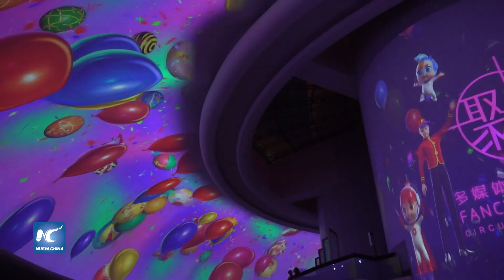Espectáculo multimedia en torre Perla Oriental de Shanghai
El espectáculo de proyección multimedia de 360 grados denominado como "Fancy Shanghai", abarca 2 mil 200 metros cuadrados y muestra los cambios históricos, el paisaje, la arquitectura y la cultura de esta ciudad china.